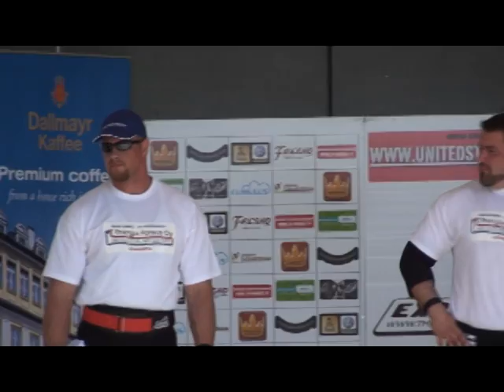Highland games Linnanpuistossa 26.5.2012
Highland Games Finland 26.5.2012 Hämeenlinnassa. Kuvaaja: Markku Wiik